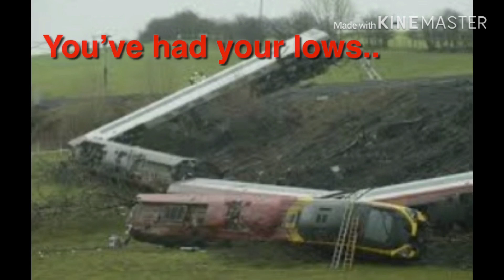Farewell Virgin Trains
99.9% of the music used on the channel is not copyrighted to me.. so yeah.. this song is copyrighted to Adele!

On the 8th December at 1:59 AM, Virgin Trains will be no more but a company / name written in the railway history books..

The replacement will be Alanti West Coast.. the new livery for the Class 390 looks awesome!

               •FAREWELL•
          •VIRGIN TRAINS•
•March 1997 - December 2019•